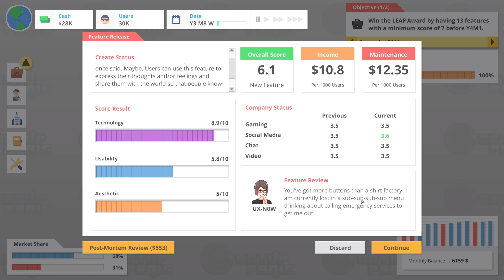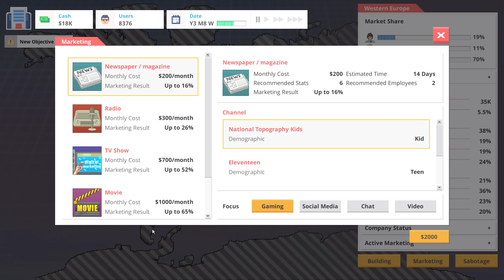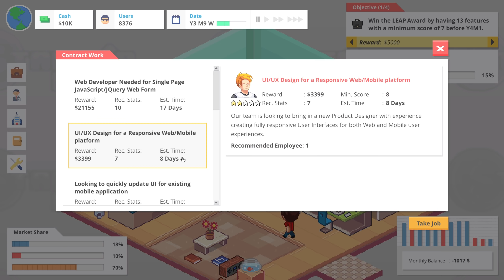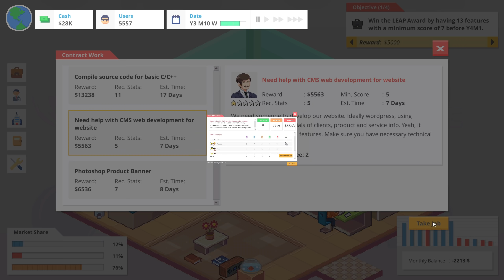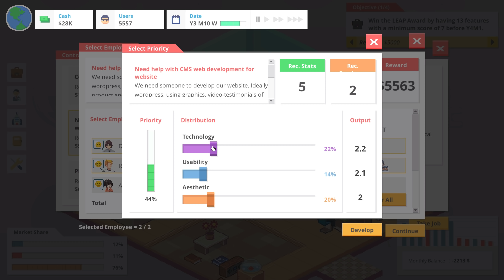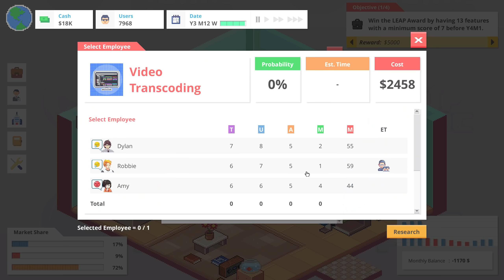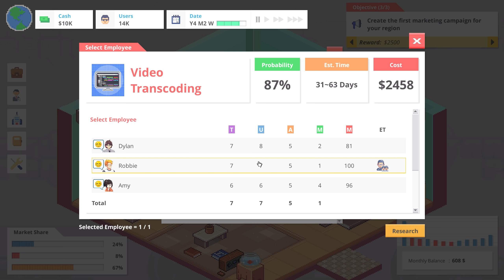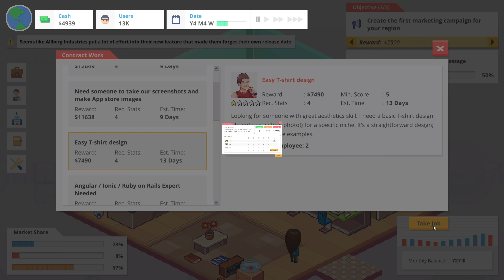Did I win the award?! | Startup Panic (#4)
DON'T PANIC!

In Startup Panic you have to manage your time as a bedroom programmer. Pick projects, contract-work and vacation days to get by, then start to build some passive income through your startup. Beware though: Once you start hiring your first employees and upgrading your office, you'll attract the attention of competing businesses.